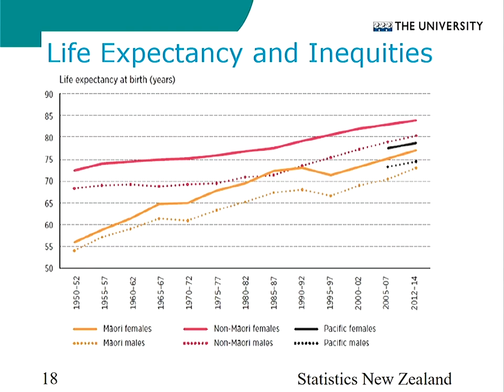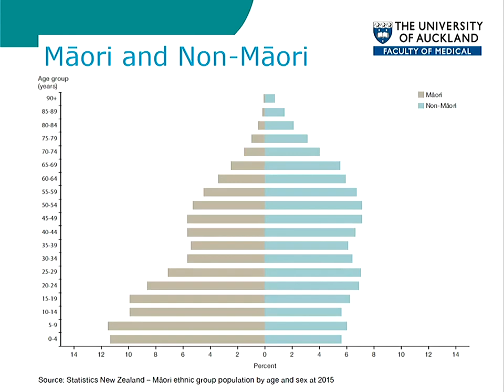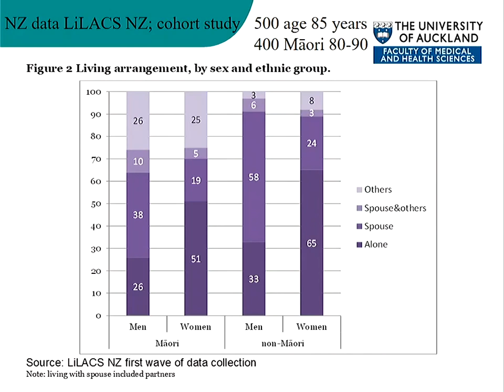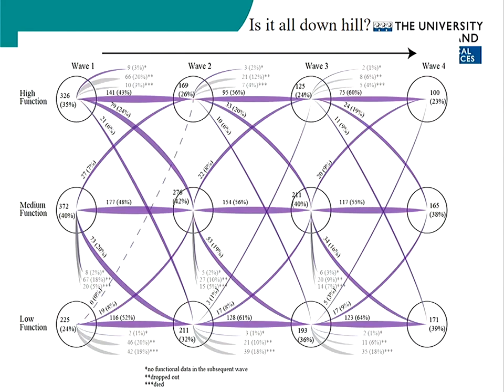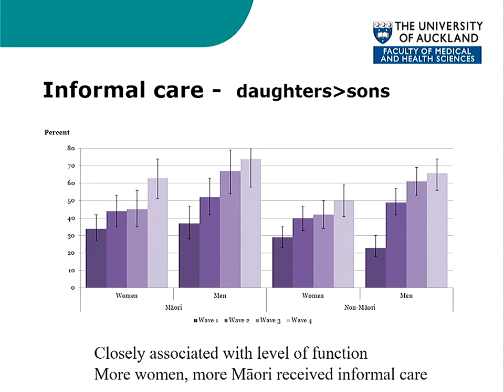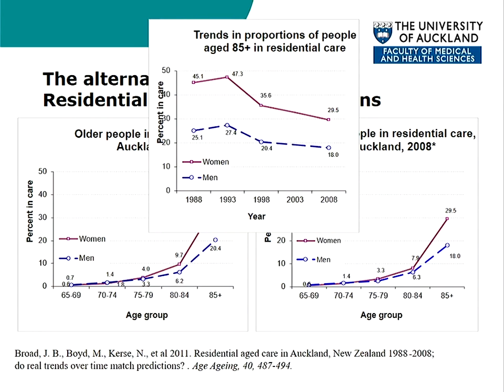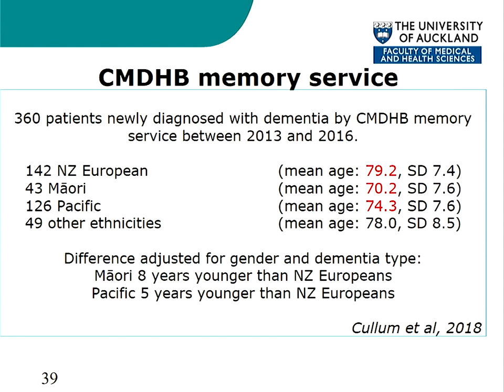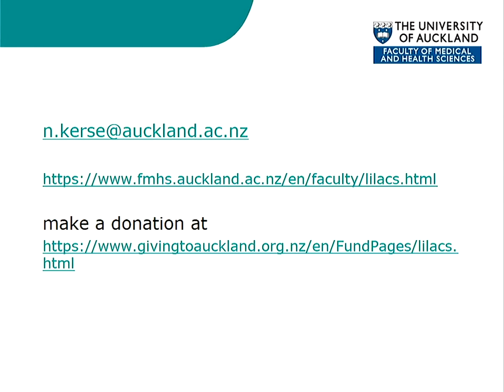Retirement Policy Summit: Ngaire Kerse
How the realities of an ageing population inform the projections

Professor Ngaire Kerse holds the Joyce Cook Chair in Ageing Well and is also Head of the School of Population Health at the University of Auckland. She is recognised as an international expert in interrelated areas of research and currently leads several research teams, each engaged in a number of research projects, including maximising health for older people; falls and older people; the impact of physical activity on development of disability; and developing Robot Technology for older people with dementia.